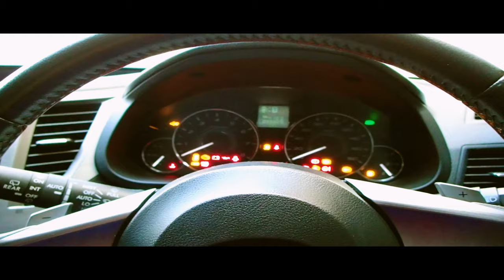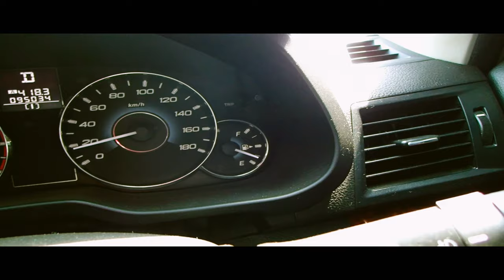CKBy Episode 3: Chill Ride in New Kit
Hello you lovely people,

In this episode I finally got my new kit; Malciklo long sleeved riding jersey and bib pants. The three month delay completely sucked, but hey,... They are finally here and my big butt fitted into them. This ride was a chill ride around Nairobi. From Kilimani up to Ngong, Kiserian, Rongai, Langata, Karen and finally back to Kilimani. You can check out the route on Strava

Ride safe.